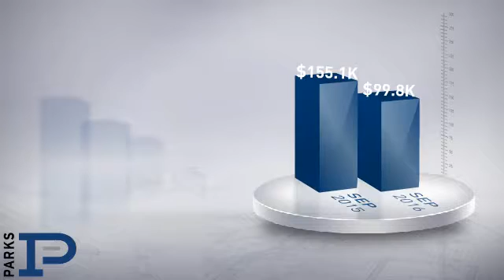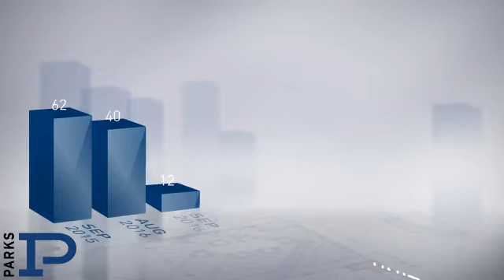Franklin / Leiper's Fork,TN, Real Estate Market Update from PARKS,October, 2016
PARKS Video Update recapping market activity within Franklin / Leiper's Fork, TN, during the month of October, 2016